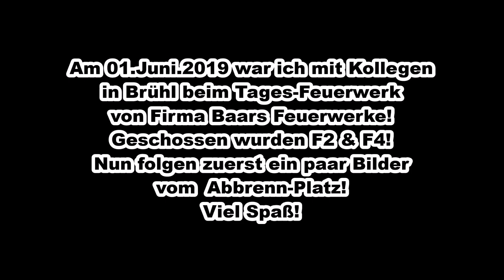TAGESFEUERWERK in Brühl (Vom 1.Juni.2019) Klasse!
Am 1.Juni lud mich Baars Feuerwerke zum Privaten Tages-Feuerwerk ein,da ich auch sehr gut mit denen befreundet bin! Ich habe natürlich alles festgehalten! Die Aufnahmen entpuppten sich mit der Cam als schwer da die Sonne recht störte...Die Heuler,Das Crackling und Die Red Tears waren kaum zu sehen was ich schade fand...Dennoch im ganzen ein schönes Tages-Feuerwerk was man so recht selten sieht! Auch höherer Besuch war dort (Steffes Ollig) was mich echt sehr gefreut hat :) Geschossen wurde F2 & F4! Unteranderem einige Artikel aus Valencia und etwas von Jgwb! Gerne öfters so was!